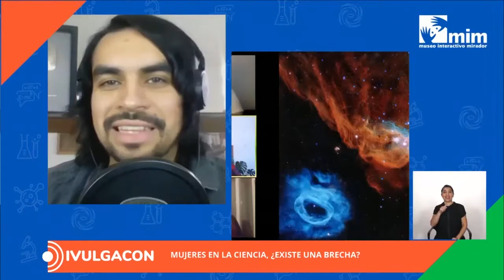Star Tres en DivulgaCon del MIM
Carolina Agurto, Karina Rojas y Javiera Rey son las tres astrónomas que dan vida al canal de YouTube Star Tres. Ellas estuvieron en DivulgaCon del MIM hablando sobre la actual brecha de género que existe en la ciencia, junto a Wikiseba. Revive acá este interesante panel con un tema contingente y necesario.